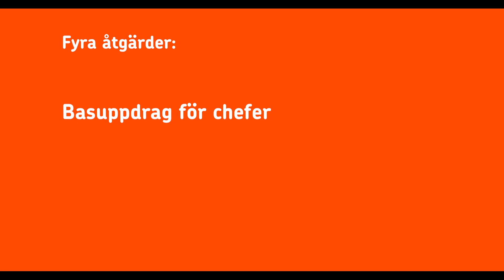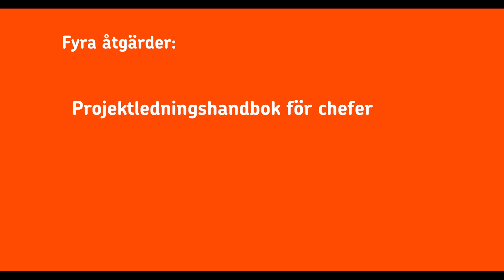Burlövs kommun berättar om sin handlingsplan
Burlövs kommun arbetar med att utveckla chefers organisatoriska förutsättningar med stöd av Chefoskopet, ett verktyg från Suntarbetsliv. Tag del av deras erfarenheter av att ta fram en handlingsplan.

Suntarbetsliv ger stöd, tips och konkreta verktyg för dig som jobbar med arbetsmiljö och vill skapa en friskare arbetsplats.